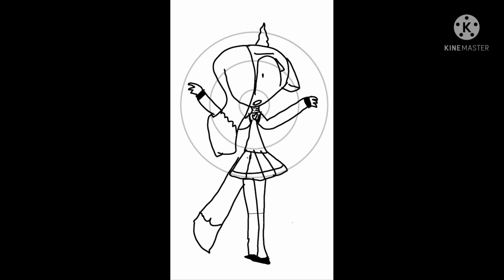~killing yellow the unicorn~ {you lemon head lol}